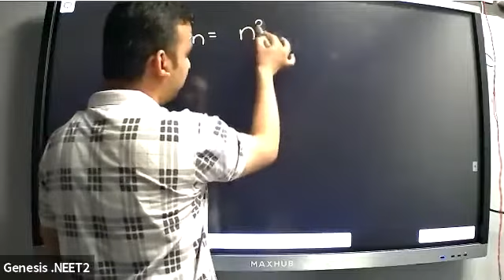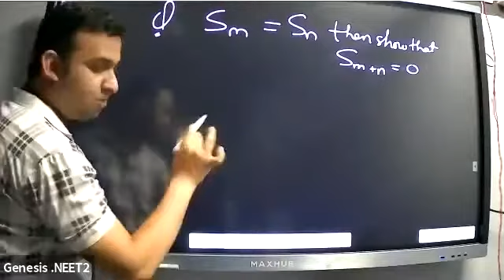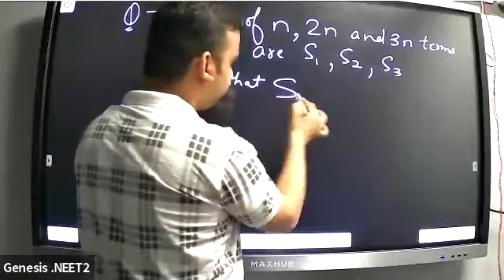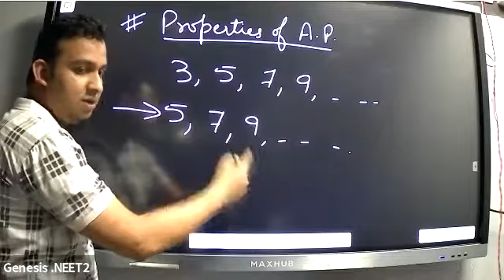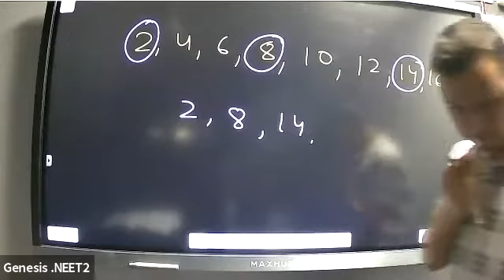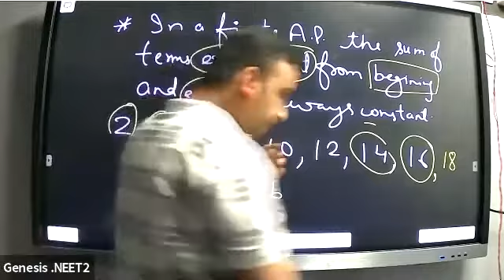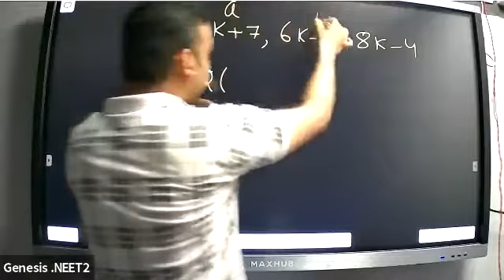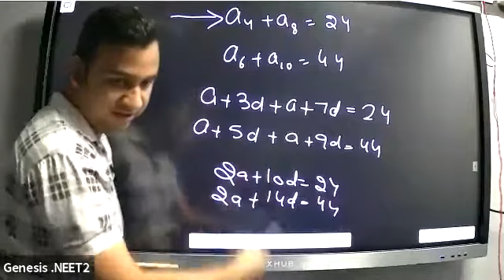Airthmetic progression lecture 4 (10th) (Piyush Sir) (04-05-21)